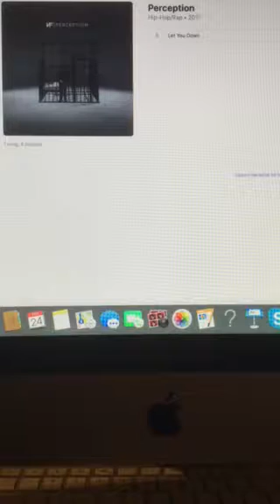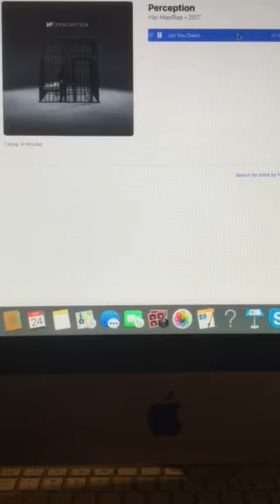Top 10 Countdown at Number 1